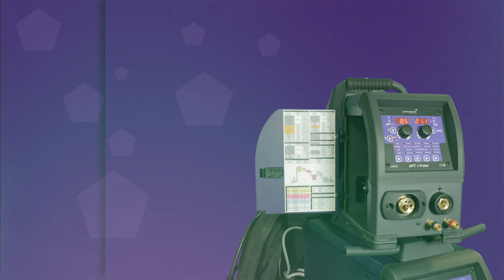Parweld in 2023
A look back at Parweld in 2023.